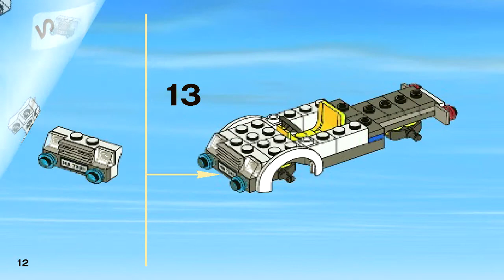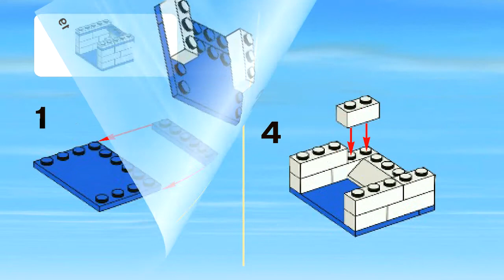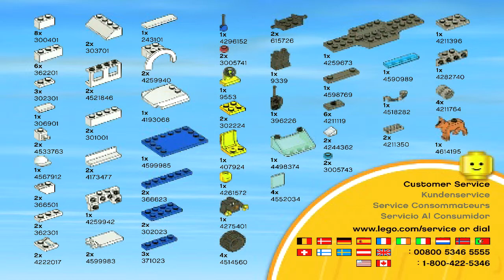LEGO 7285 - Police Dog Unit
Theme: LEGO City
Set Number: 7285-1
Year Released: 2011
Minifigures: police officer minifigure and police dog
Dimensions: Unit measures 2” (5cm) tall and 4” (10cm) long.